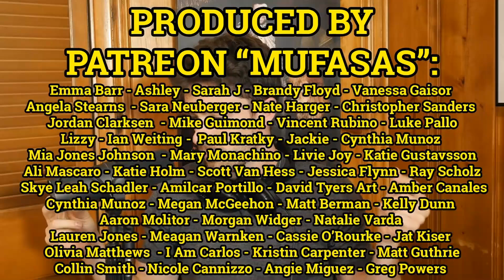Success Don't Sleep (ep. 113) | The Lion's Den w/ Brent Morin and Jason Collings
Episode #113. Success Don't Sleep

On this episode Jason and Brent talk about the post pandemic L.A. stand up comedy scene where the hustle is real and SUCCESS DON'T SLEEP!